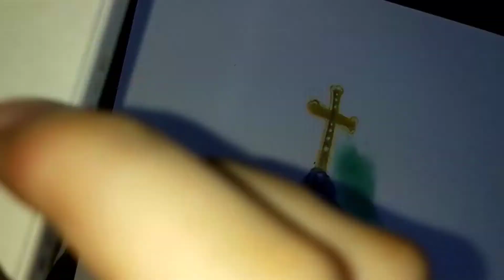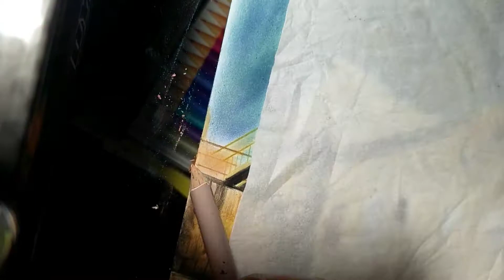HOW TO RENDER STRUCTURE USING EYE SHADOWS?